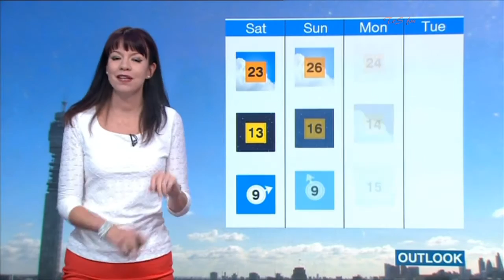ELIZABETH RIZZINI:--: BBC London Weather - 31 July 2015 - A Nice Day Tomorrow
Excellent moves.. Mrs Rizzini in red skirt, gives a thorough spanking... bumped & ground..
 mo skirt,  ..mo blouse.. Titus Mobetha